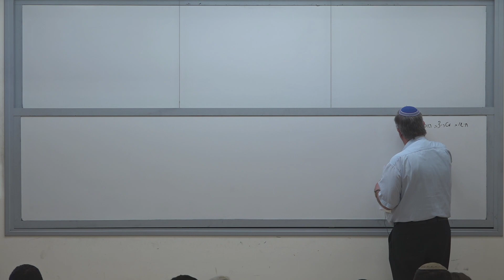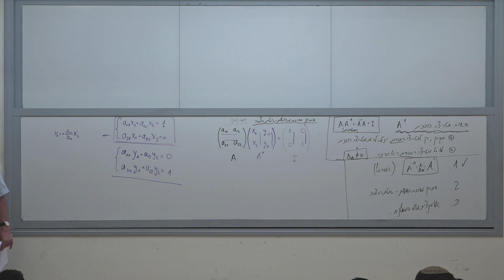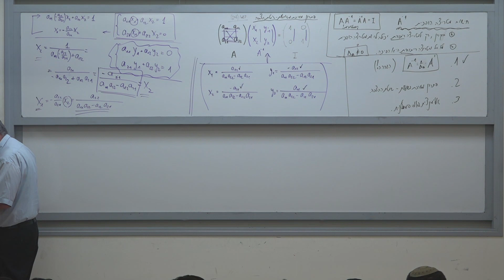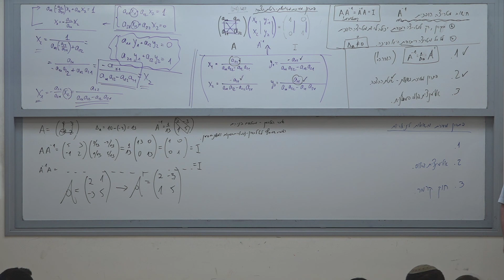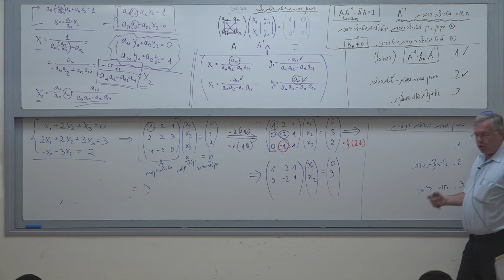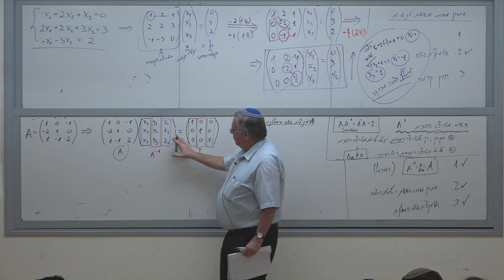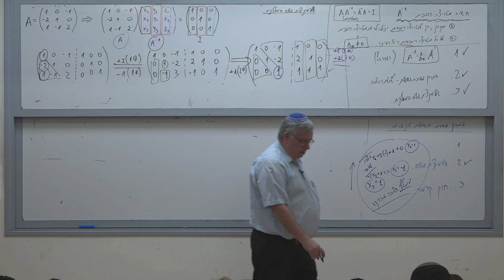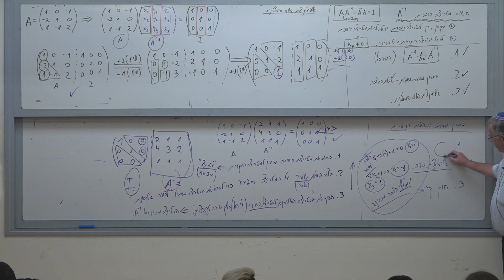אלגברה לינארית- שיעור 10: חישוב מטריצה הופכית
אלגברה לינארית
פרופ' חיים טייטלבאום
שיעור 10: חישוב מטריצה הופכית
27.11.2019